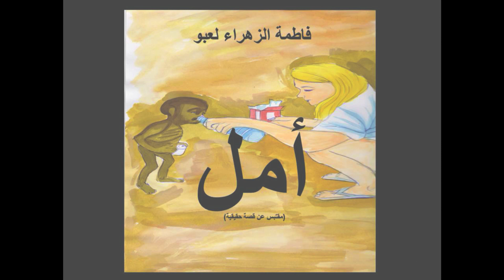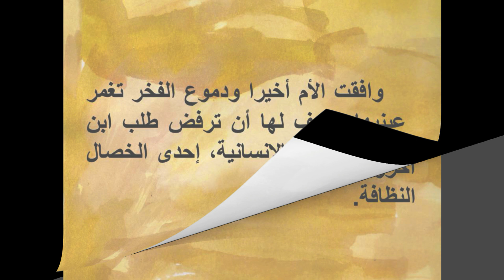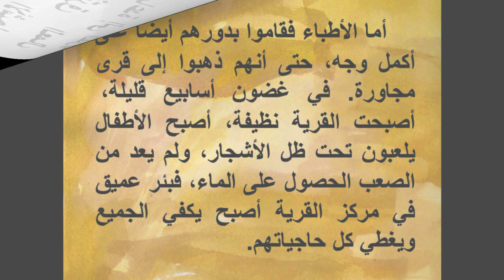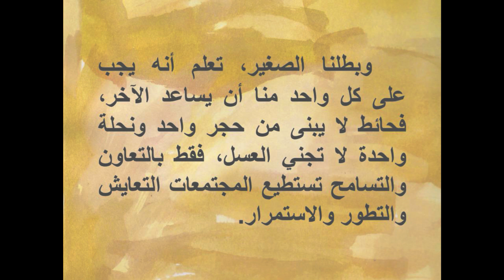قصة "أمل"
قصة جميلة لجميع الأعمار، مستوحاة من قصة واقعية، مكتوبة بأسلوب جميل، يمكن استثمارها في التدريس.